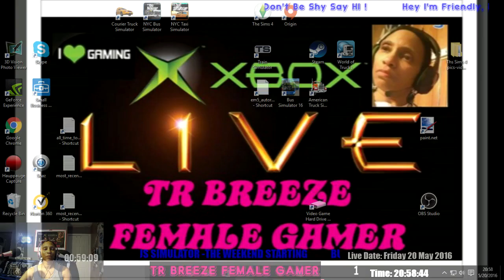BUS SIMULATOR 16 - THE WEEKEND - LIVE ON TWITCH 5-23-16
I'm a disabled female gamer with multiple disabilities. I love playing video games. I'll try to upload to youtube daily and go live on twitch.

Check out my twitch schedule & follow to get alerts when I'm online. I have more bad days (pain) than good days, so that may delay some of my uploading and gameplay.

MY GAMING EQUIPMENT:

*Xbox1 console
*Xbox360 console
*IBuyPower BB901
*Logistic webcam C620
*Dell 3000 series latop for editing & rendering
*Asus K53U laptop for uploading to YT
*(2) Seiki 32" tv/monitor for viewing Obs, Chat, Alerts & Pc gaming
*Westinghouse 40" Tv for xbox 1 & 360 gaming
*HDPVR2 for game capture
*Sony Vegas Studio Hd-11 software for editing & rendering
*Turtle Beach Xo Four headset use with xbox1
*Gimp software use for editing photo thumbnails
* Sades 708 headset use with Xbox1 & 360
*Boom HPM250 headset use with Pc gaming
* (2) Professional Microphone use with live audio

HAPPY GAMING!